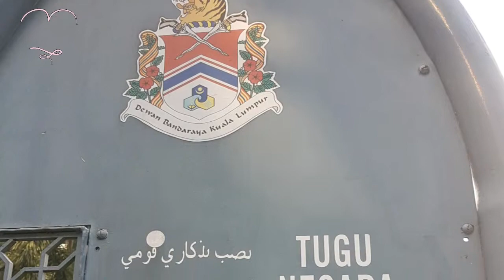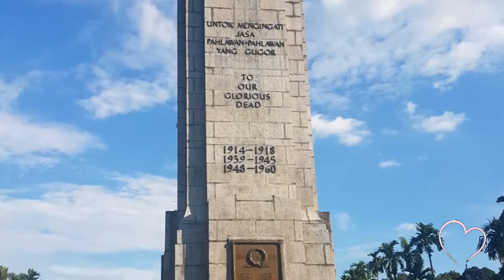TRIP TO NATIONAL MONUMENT OF MALAYSIA